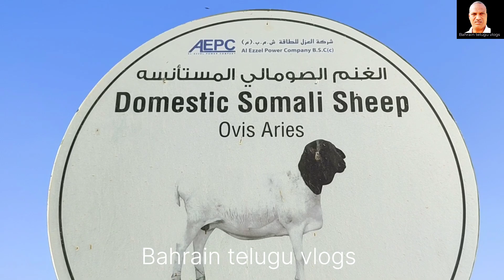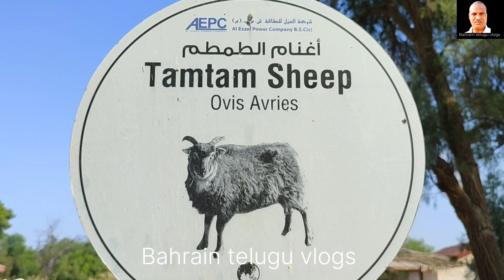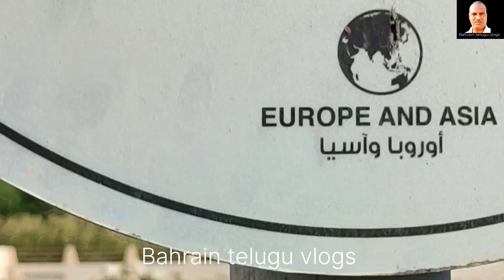animal అన్ని రకాల జంతవులు ఒకే చోట చూసి అనందిచండి